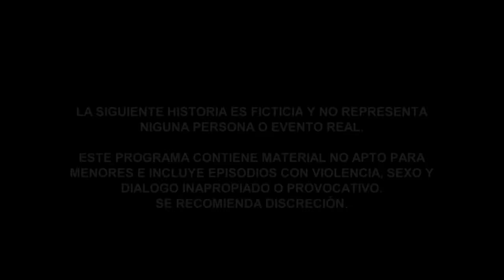El Señor de los Cielos 5 | Capítulo 93 | Telemundo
Video oficial de Telemundo El Señor de los Cielos 5. Leandro retiene a Rutila y a Súper Javi en su casa.